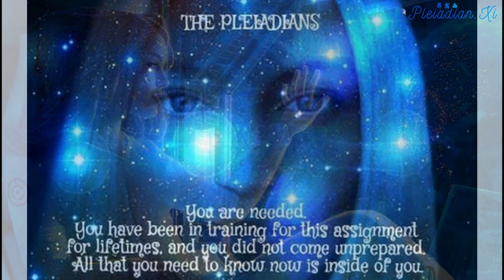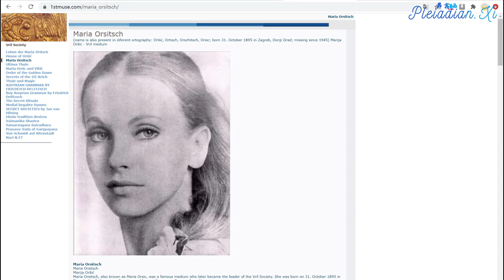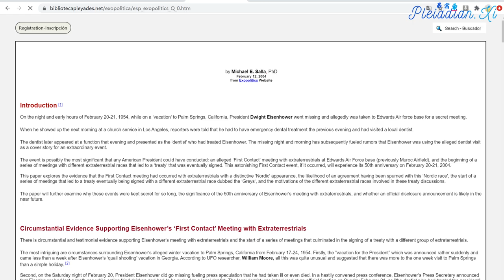【正面外星种族 Positive Extraterrestrial Beings 】昴宿星人 Pleiadians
Pleiadians are beings of Love and Light. Most of the surface population is so enmeshed in the dysfunctional state of affairs on this planet that it is difficult for them to believe that beings that are full of Love and Light without an agenda really exist.

昴宿星人是一个充满爱心而且光明磊落的种族。地球上绝大多数的民众都过着水深火热的生活，以至于大多数人类实在很难相信宇宙里真的会有充满爱心，光明磊落而且待人处事都毫无心机的种族。

But they do. In fact, beings like that are the majority in this Galaxy. And Pleiadians are among them.

但是昴宿星人真的就是这样的群体。其实这个银河系内绝大多数的存有都具备上述的美德。昴宿星人则是其中一个正面种族。

Pleiadians originate from angelic evolution that entered this dimensional universe by entering through the Galactic Central Sun portal.

昴宿星人原本是高维世界的天使存有。他们透过银河中央太阳门户进入物质宇宙。

They have then explored the Galaxy in their angelic Light bodies until they settled in the Pleiades star cluster which emerged from plasma into the physical plane about 18 million years ago.

他们进入银河系之后就利用他们的天使光体探索这个银河系。大约在1800万年以前，昴宿星团从电浆层沉降到现实世界。这些天使们便决定前往昴宿星团定居。

They were consciously trying to densify one of their plasma home planets into the physical dense matter and the planet exploded.

他们曾经想把其中一个原本位于电浆层的母星沉降到现实世界，但是这个星球爆炸了。

Fragments of their exploded home world scattered throughout the Galaxy and some of them hit the Earth as Moldavites:

这个母星世界的碎片四散到银河系的各个角落。捷克陨石就是那颗母星爆炸之后掉进地球的碎片:

One big piece of Moldavite with 144,000 Light encodements of 144,000 volunteers for the Earth mission was later carved into a holy Grail.

144,000名志愿参与地球任务的星际存有将144,000 组光编码刻印在一颗大型捷克陨石。这颗捷克陨石后来被雕刻成一只圣杯。

Many hundreds of thousands of years ago, the Pleiadians have learned that violence does not solve problems and have decided not to partake in Galactic wars anymore, and turned their focus on building a peaceful culture that expanded on hundreds of planets in the Pleiades star cluster that make the Pleiadian confederation.

昴宿星人在几十万年以前就学会暴力不能解决问题。他们从那时候开始就不再参加银河战争并且在昴宿星团内打造一个遍及数百个星球的和平文明。这几百个星球共同成立了昴宿星联盟。

They believe in beauty and harmony and their lifestyle reflects this. They surround themselves with liquid light:

美善和祥和是昴宿星人的信条。他们的生活方式也反映出这种哲理。流光是他们不可或缺的生活原物料:

They surround themselves with beautiful art:

他们的生活中充满各种精致的艺术品:

译注:这是用蛋白石雕刻的女神像

They live in crystal cities that shine like tiny quartz crystals among greenery of nature:

他们居住的水晶城市像翡翠上的水晶簇一样闪闪发光:

Many of these cities are like crystal places underground and below oceans on planets in the Pleiades star cluster.

许多昴宿星人的城市就像是地底的水晶洞。昴宿星人经常在星球的海洋底下兴建城市。

They do not need much sleep and sustain their physical bodies with a special elixir:
昴宿星人不需要经常睡眠。他们藉由饮用一种特殊的能量饮料来保养他们的肉体:

They understand the secrets of immortality, but rarely choose to keep the same physical body for more than 1000 years.

昴宿星人知道长生不老的秘密，不过他们通常每隔1000多年就会用换一组身体。

They are very positive, joyful and sensual.

昴宿星人的个性十分正面积极、开朗而且外貌非常感性。

Erotic love is one of the most important aspects of their lives and they know how to heal with that energy:

性爱是昴宿星生活当中其中一项最重要的事情。昴宿星人懂得利用性爱的能量进行疗愈:

In order to break the Quarantine status of this planet, they have contacted the Vril girls (die Vrilerinnen) to start the German secret space program:

为了突破地球的隔离状态，他们联系维利女士并且透过她们推动德国的秘密太空计划:

After the dark forces have hijacked the German secret space program, the Pleiadians have rescued the Vril girls from the surface of the planet in 1945 in a secret project codenamed “Niemand bleibt hier” (nobody stays here).

黑暗势力劫持德国的秘密太空计划之后，昴宿星人在1945年将维利女士们带出地表世界。这场秘密营救计划的行动代号是"此地净空"。

The Pleiadians have contacted president Eisenhower in 1954, trying to prevent a nuclear war:

昴宿星人在1954年联系艾森豪威尔总统。他们希望透过外星峰会避免核子战争:

The Pleiadians have contacted me in 1977, trying to prevent a nuclear war:

The Pleiadians did manage to prevent a nuclear war, but were not able to prevent the Archon invasion in 1996:

昴宿星人成功阻止核子战争，但是他们没办法阻止1996年的执政官入侵: